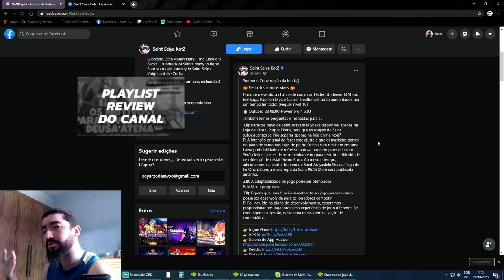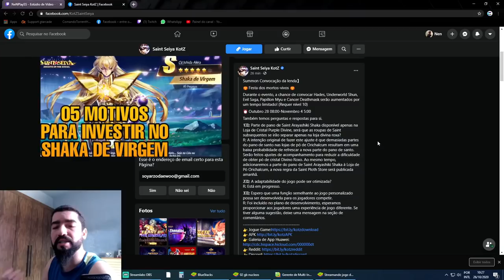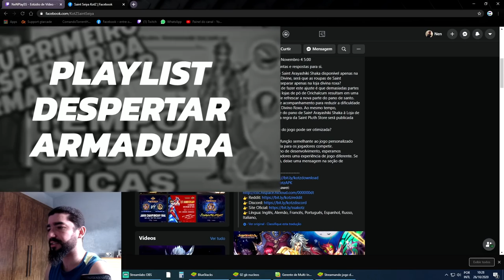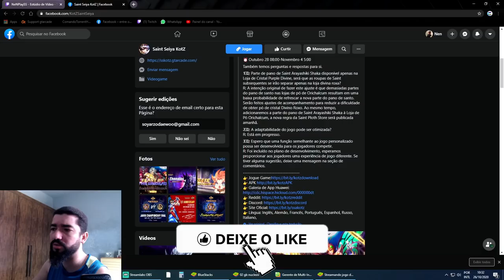Resumão dos Peronsagens Banner Feast of Undead Resumão + Perguntas e Respostas Kotz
Resumão dos personagens do Banner da Semana, que tem coisa boa no banner e também não temos coisas boas no banner. Lançaram perguntas e respostas e comento sobre.